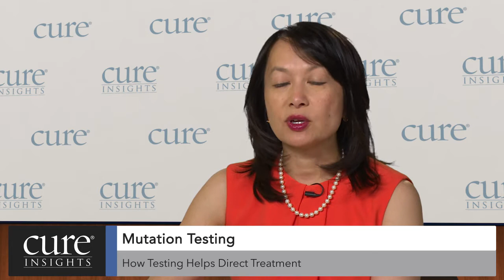Mutation Testing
Cathy Eng says mutation testing is done to determine which, if any, therapies could be used in addition to chemotherapy.

CURE: Combining science and humanity to make cancer understandable.